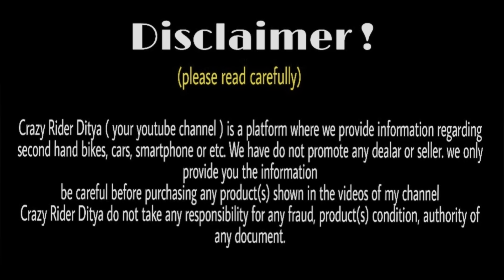Cheap price second hand bike in West Bengal | finance available R15 V3, Apache RTR 4V,Pulser,bullet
Showroom addresses:-  Asansol , Sai Auto

1- Yamaha R15 V3
2- R15 V2
3- bullet
4- apache RTR
5- Honda CBR
6- pulser 220
7- ktm RC
8- ktm duke
9- R15 V3
10- jawa 42
11- bajaj pulsar
12- scooty
13- pulser dominar
14- jawa 42
15- yamaha MT15